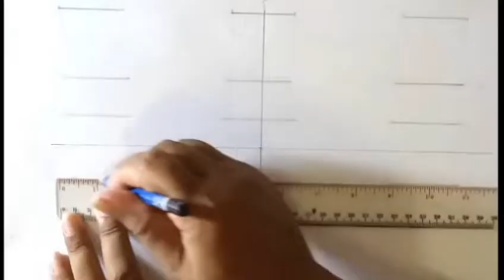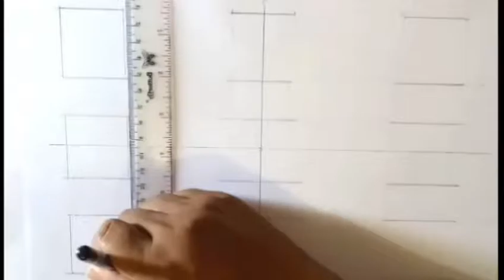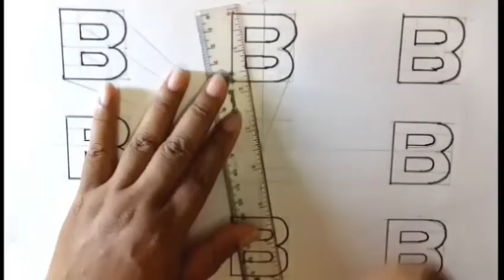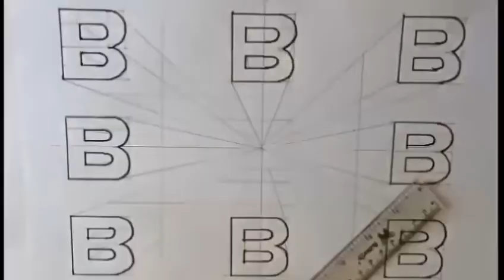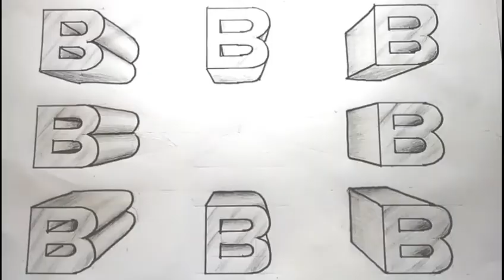Cara Menggambar Bayangan Huruf Dengan Perspektif Satu Titik Hilang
Cara Menggambar Bayangan Huruf Dengan Perspektif Satu Titik Hilang, Menggambar Huruf Dengan perspektif.